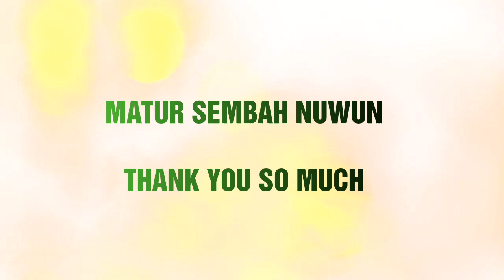1.000 SUBSCRIBERS . . THANK YOU SO MUCH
Terima kasih buaaaanyak kepada kalian semua yang sudah mendukung emak selama ini. Emak mohon maaf kalau emak masih banyak kekurangan. Mohon maaf juga saat pembuatan video ini, emak gak bisa menahan air mata dan rekaman dihentikan oleh anak emak. 1 hal yang pasti, dukungan, kritik dan saran dari kalian sangat emak harapkan.